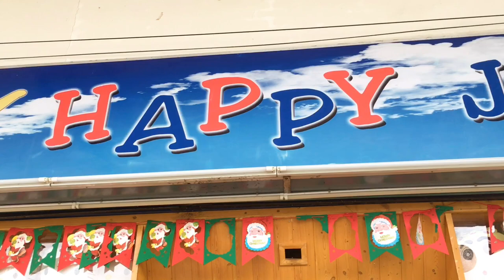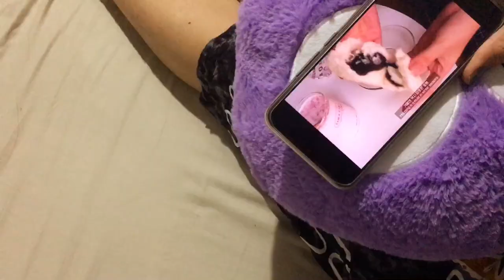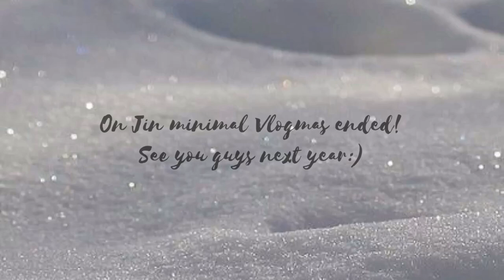On Jin Vlogmas #2 | Unboxing Christmas Gifts from Jae Ni 💕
Hello guys??!
On jin is online.

This is just a short vlogmas part 2 , wishing you a merry xmas & happy new year.. I want to make an apologies to all of you If I hurt your feelings before and my video is not good enough .. I hope you guys will accept my apologies. And I will become better in the future in content creator world!

Im also want to shout out  my friend Jae Ni who touched my heart by gifting me something
this year.. 😃😃I accepted it with all my heart.